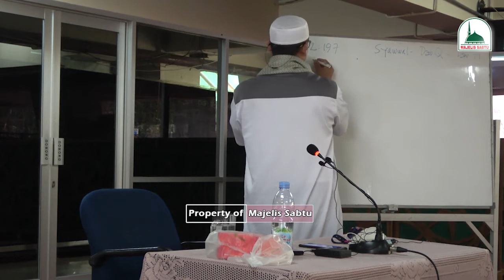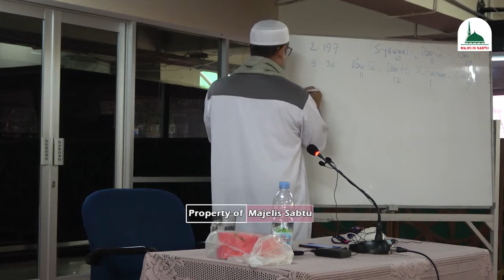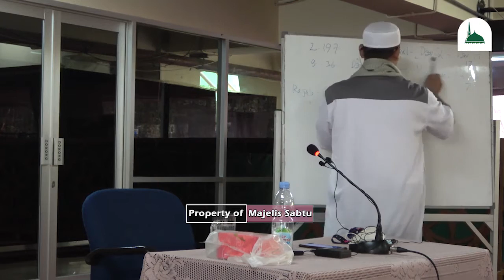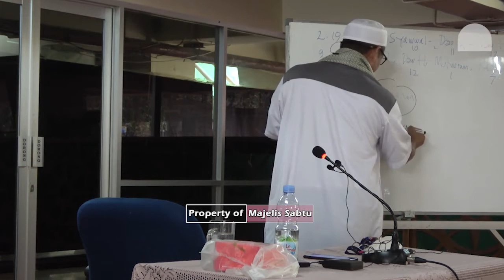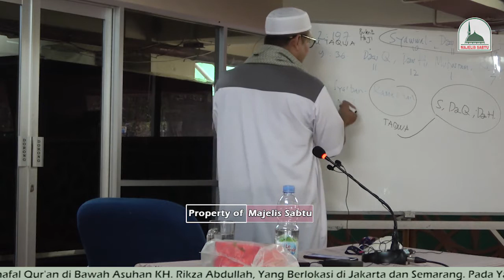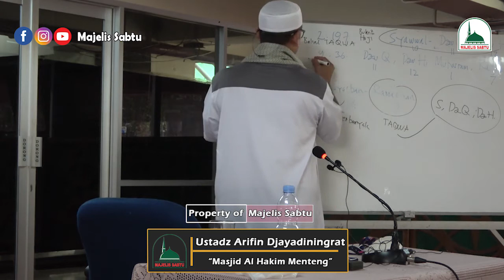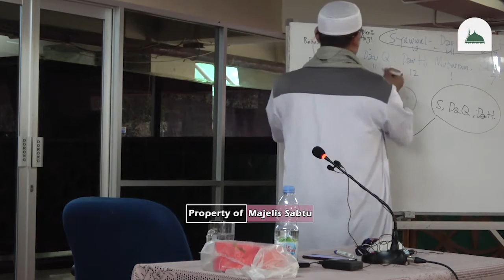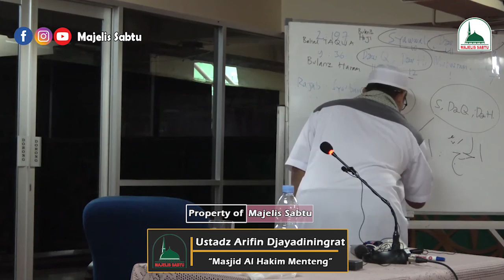"AMALAN BULAN HARAM DAN BULAN HAJI" - Ustadz Arifin Jayadininggrat - (Part.1)